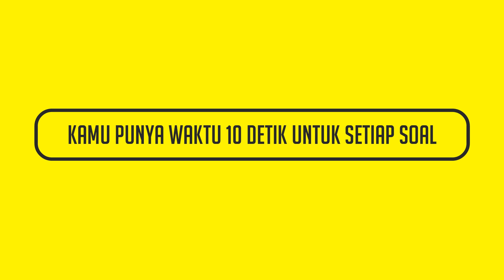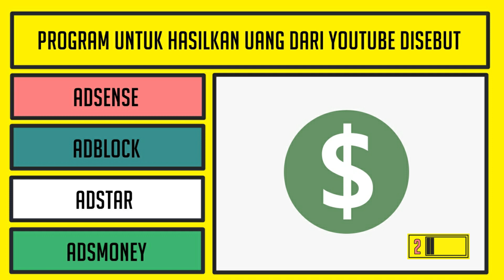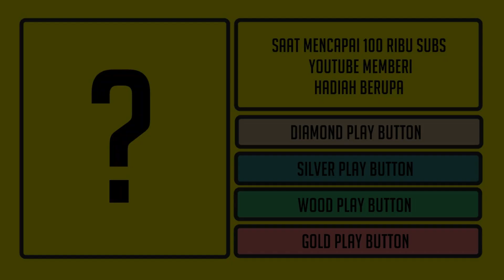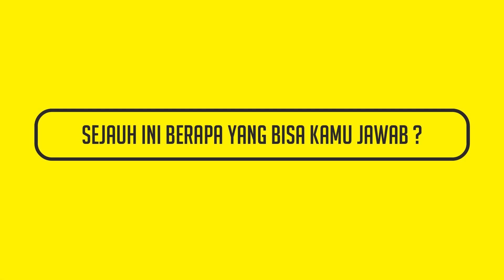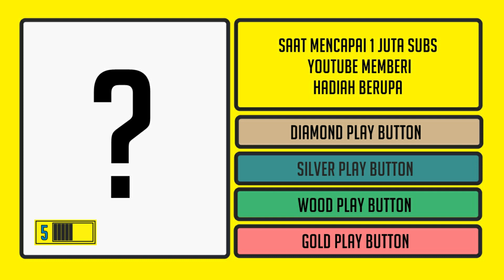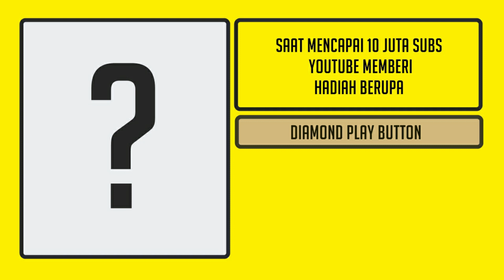SEBERAPA KENAL KAMU DENGAN YOUTUBE ! KUIS TENTANG YOUTUBE !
Selamat datang di channel Asah Otak
Video Menarik kali ini adalah tentang
Kuis Tentang Youtube
Asah Otak